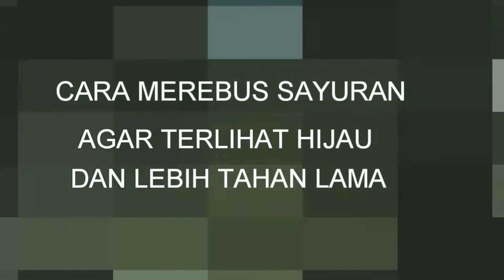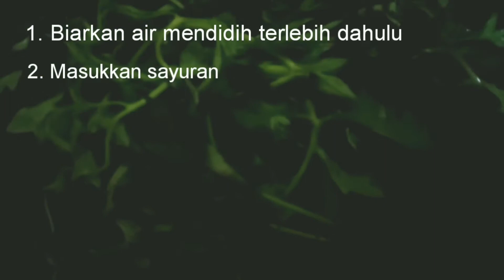Cara Merebus Sayuran Agar Terlihat Lebih Hijau dan Lebih Tahan Lama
Dipublikasikan, 19 September 2020

Merebus sayuran itu gampang-gampang susah. Ada yang memakai trik-trik tertentu untuk mendapatkan hasil yang maksimal.

Meskipun terlihat begitu sepele, tapi akibatnya fatal kalau memasak dalam jumlah besar untuk kepentingan yang penting pula.

Ketidaktahuan trik merebus sayuran terlihat pada hasil masakan yang terlihat sekilas dari pandangan mata.
Meskipun rasanya enak, tapi kalau daripandangan pertama tidak menyenangkan , juga berimbas pada nafsu makan.

Pelajari trik merebus sayuran yuk dengan melihat video diatas *Cara Merebus Sayuran Agar Terlihat Lebih Hijau dan Lebih Tahan Lama.